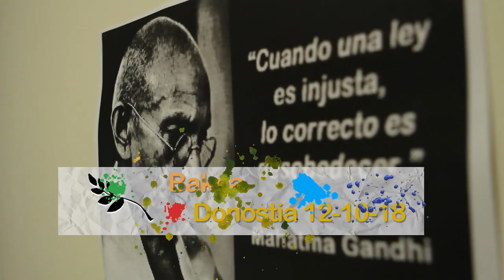Bakea eta gazteon parte hartzea. GazteEkin topaketa.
Gazteon ahotsa aintzat hartuta izan dadin. Hori izan zen Euskadiko Gazteriaren Kontseiluak abiatutako GazteEkin proiektuaren helburu nagusia. Horretarako, hainbat topaketa burutu genituen. Tartean, "Bakea eta parte-hartzea" jorratzeko topaketa. Hemen dituzu landutako hausnarketetako batzuk!